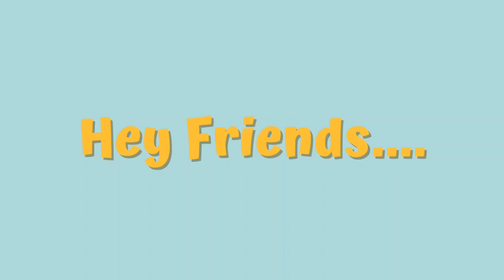Mushroom House Drawing painting and Coloring for Kids | Easy House drawing for Toddlers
Easy Kids Land @easykidsland